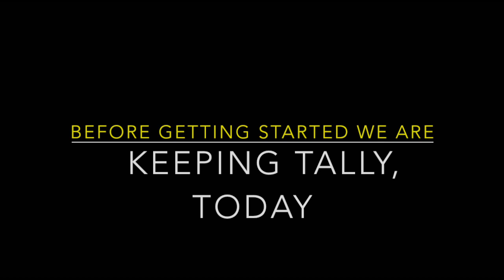Outer Worlds | Best Glitches So Far EP.1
10 brand New Glitches found playing Outer Worlds Upon its release the 25th.  Enjoy :)